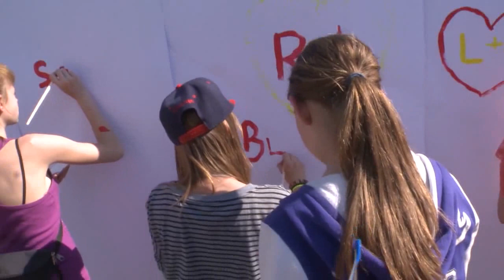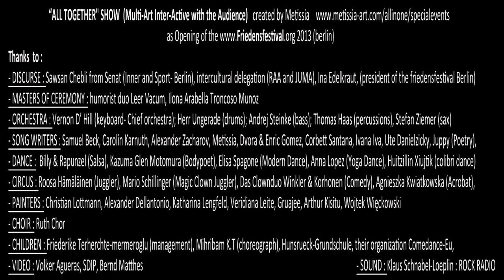TRAILER "ALL TOGETHER" Multi-Art Inter-activ Show : Opening FRIEDENSFESTIVAL 2013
Please BOOK OUR SHOW (as event or festival)

"ALL TOGETHER" SHOW (60 artists)
(Multi-Art Inter-Active with the Audience) created by Metissia

Thanks you so much to :
DISCURSE Opening : Sawsan Chebli from Senat (Inner and Sport- Berlin), intercultural delegation (RAA and JUMA), Ina Edelkraut, (president of the friedensfestival Berlin)
MASTERS OF CEREMONY : humorist duo Leer Vacum, Ilona Arabella Troncoso Munoz
ORCHESTRA : Vernon D' Hill (keyboard- Chief orchestra); Herr Ungerade (drums); Andrej Steinke (bass); Thomas Haas (percussions), Stefan Ziemer (sax),
SONG WRITERS : Samuel Beck, Carolin Karnuth, Alexander Zacharov, Metissia, Dvora Davis & Enric Gomez, Corbett Santana & Martin Major Morettisan Riedel , Ivana Iva, Ute Danielzicky, Juppy (Poetry), Bastian Lee Jones
DANCE :  Billy & Rapunzel (Salsa), Kazuma Glen Motomura (Bodypoet), Elisa Spagone (Modern Dance), Anna Lopez (Yoga Dance), Arthur Kisitu (Afro Dance), Huitzillin Xiujtik (colibri dance)
CIRCUS : Roosa Hämäläinen (Juggler), Mario Schillinger (Magic Clown Juggler), Das Clownduo Winkler & Korhonen (Comedy), Agnieszka Kwiatkowska (Acrobat),
PAINTERS : Christian Lottmann, Alexander Dellantonio, Katharina Lengfeld, Veridiana Leite, Gruajee, Arthur Kisitu, Wojtek Więckowski
CHOIR : Ruth Chor
CHILDREN : Friederike Terherchte-mermeroglu (management), Mihribam K.T (choreograph), Hunsrueck-Grundschule, their organization Comedance-EU, Philipp-Reis-Oberschule
VIDEO : Volker Agueras, SDIP, Bernd Matthes,
SOUND : Klaus Schnabel-Loeplin : ROCK RADIO
AUDIOS : thanks to SAMUEL HAMELIN for the music on Billy & Rapunzel song